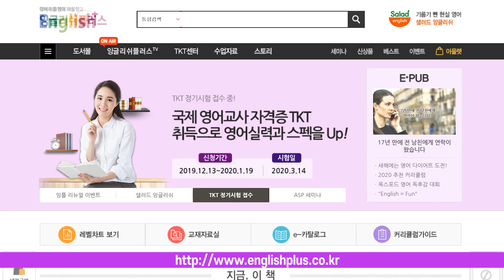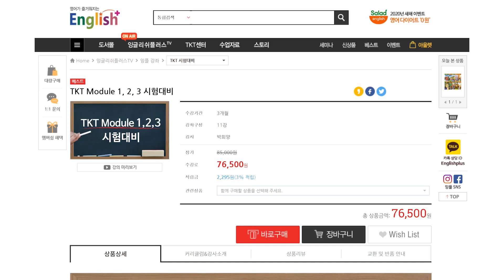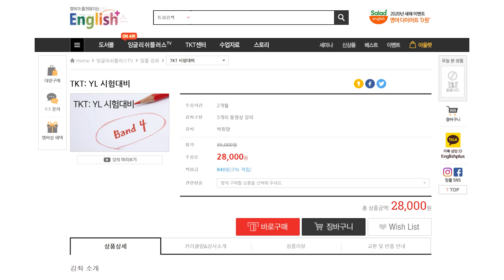영어강사 자격증 완벽대비 (TKT 시험)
안녕하세요~
TKT Module1,2,3 / YL / CLIL 시험에 대한 궁금증이 조금 풀리셨나요?
이제 시험을 어떻게 준비해야 할지 걱정되시죠?
국내 유일! 국내 최초! TKT 시험 완벽 대비 온라인 강좌를 만나보세요 !

*시험에 대한 자세한 정보는 잉글리쉬플러스 - TKT센터를 통해서 확인하세요